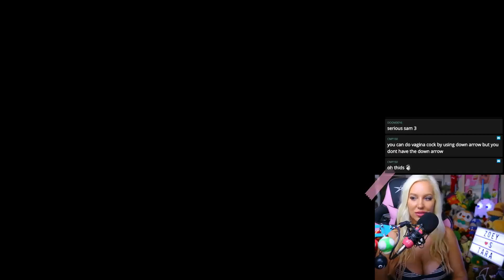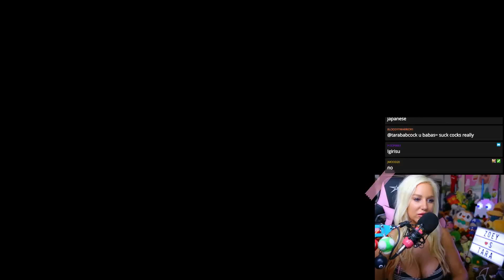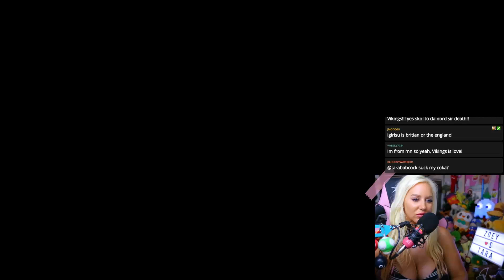REGAINING MY VAGINA! - For Honor Co-op Campaign #9 (FINALE!)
Most content is streamed LIVE on Twitch then edited for YouTube! Come watch live!